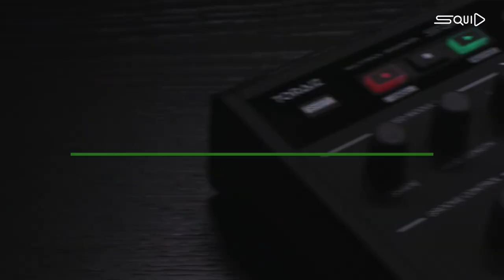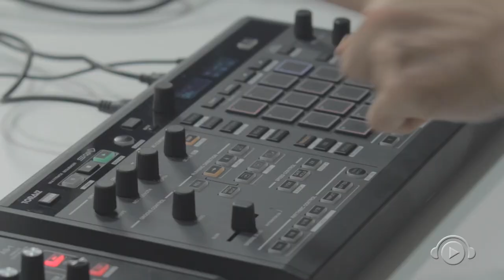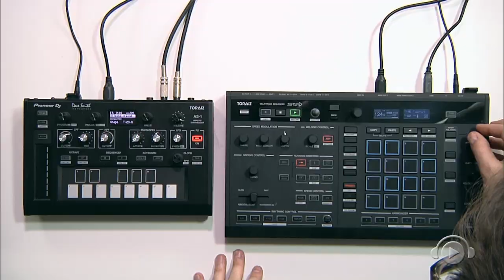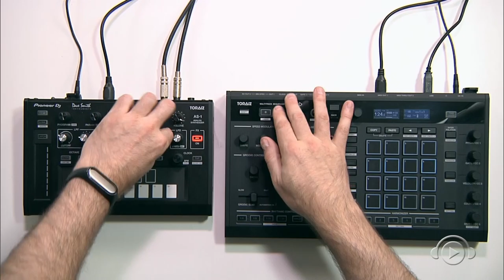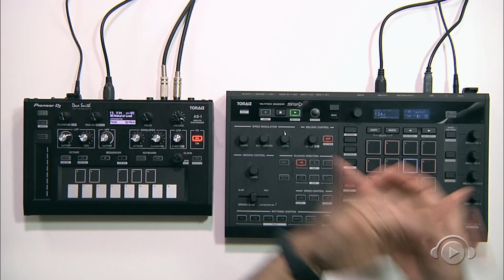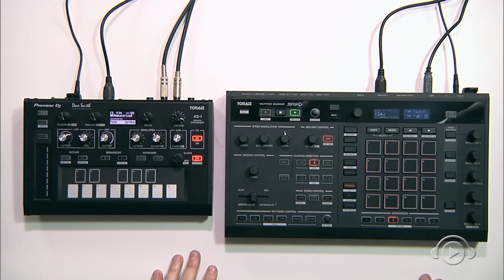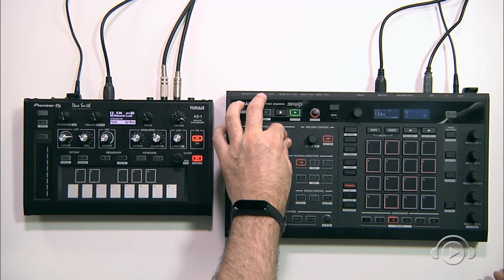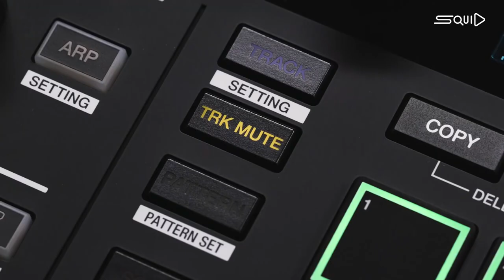TORAIZ SQUID PIONEER DJ por FRANCISCO VELÁZQUEZ (PORTUGUÊS)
O nosso Professor Francisco Velázquez apresenta o TORAIZ SQUID PIONEER DJ, review em Português.

Cursos de Produção Musical, DJ, especializações e mais...